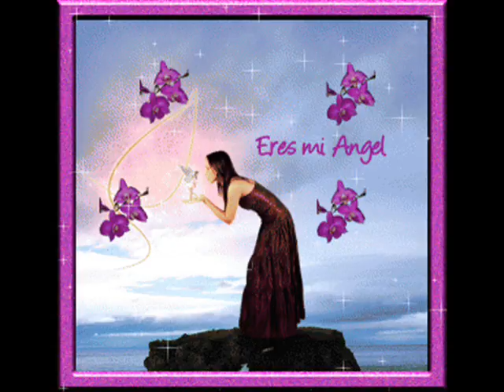LEONEL GUTIERREZ REGRESA